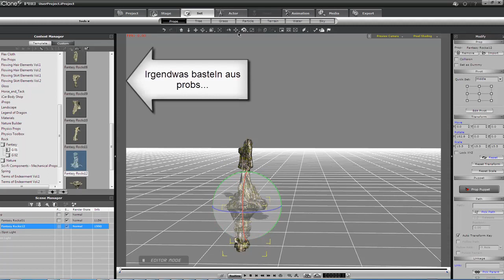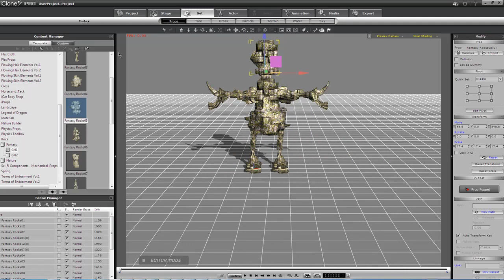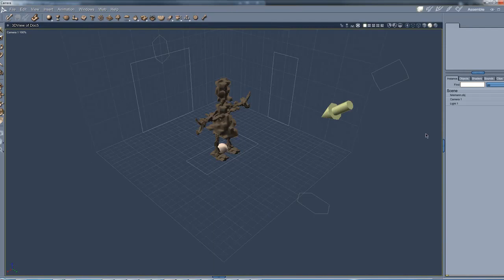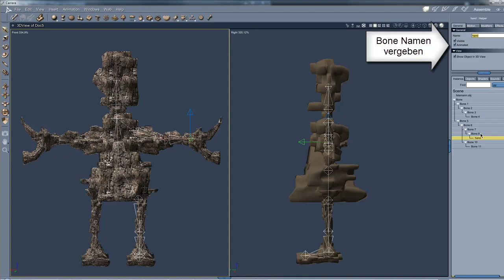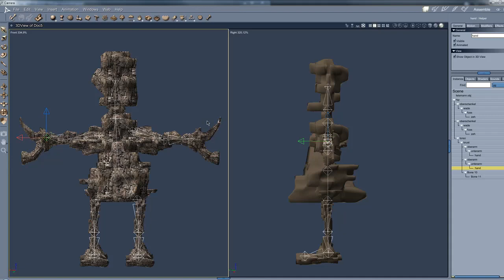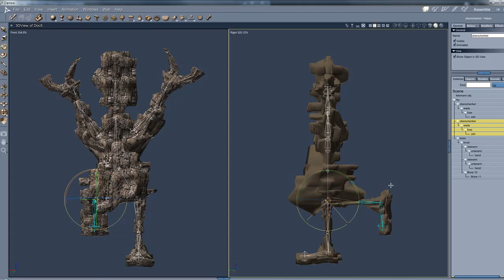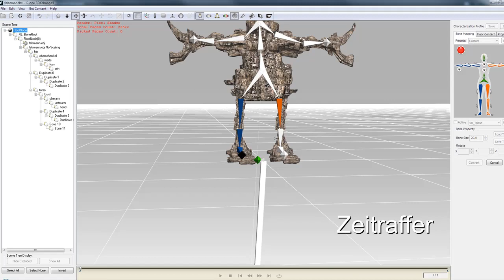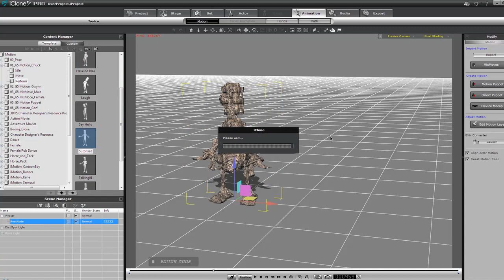Rigging in Carrara für xchange 5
Quick & Dirty Workflow showing